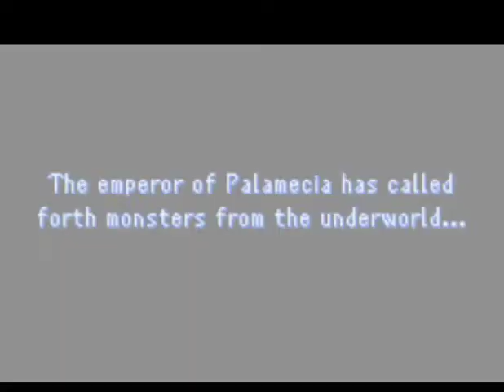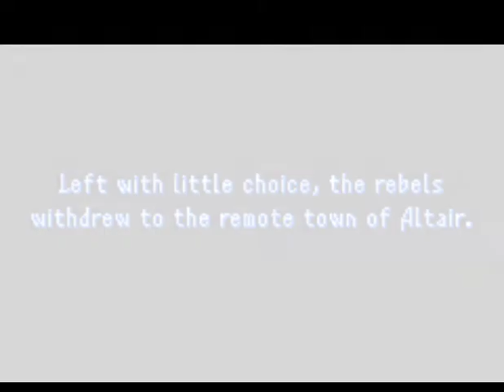[Episode 1] Final Fantasy 2 - Dawn of Souls Lets save the world again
We continue the story from Final Fantasy 1 where time has moved on hundreds if not thousands of years.